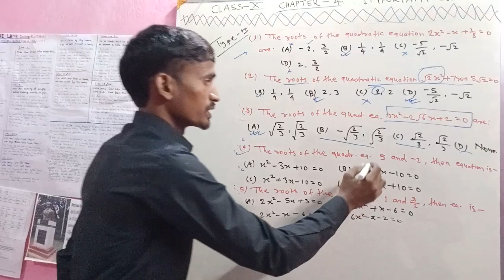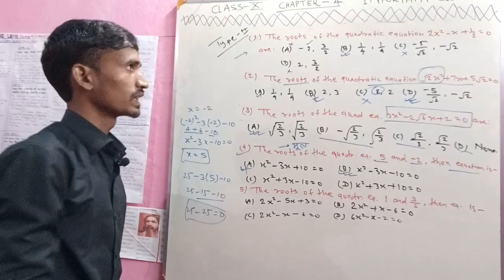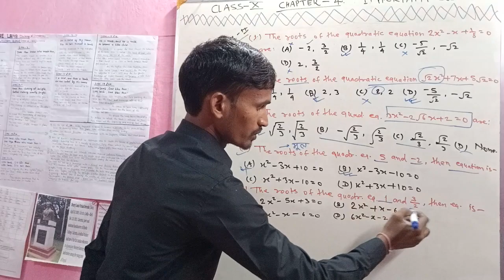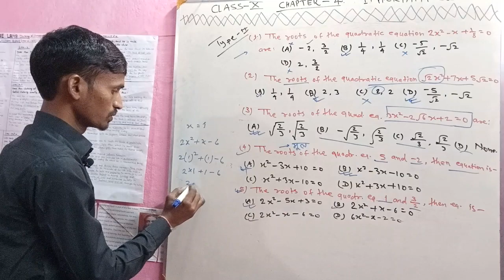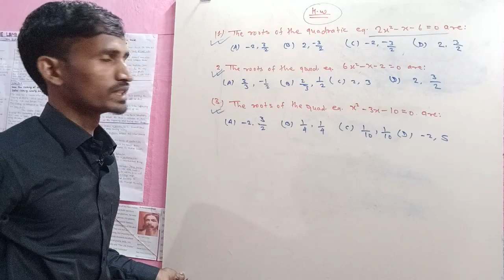Type -2 class 10th maths chapter 4 | quadratic equations class 10 maths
class 10th maths chapter 4 | quadratic equations class 10th maths |